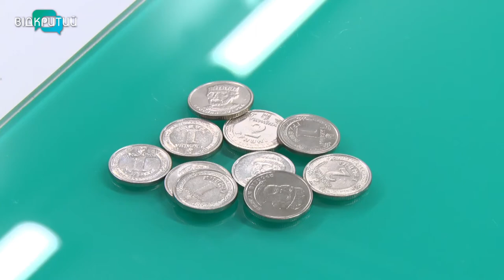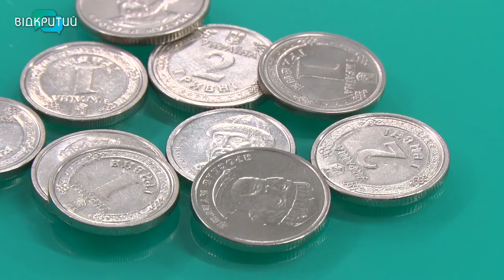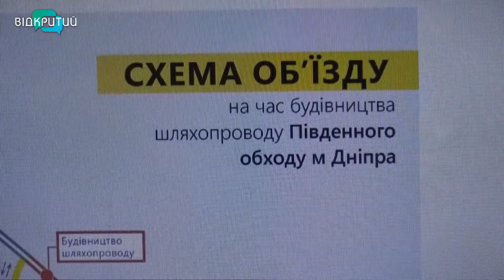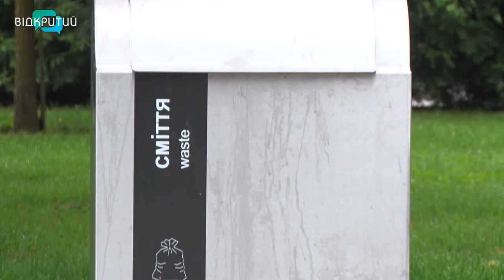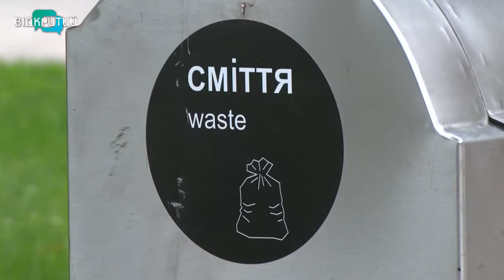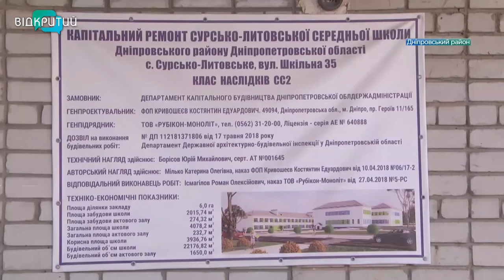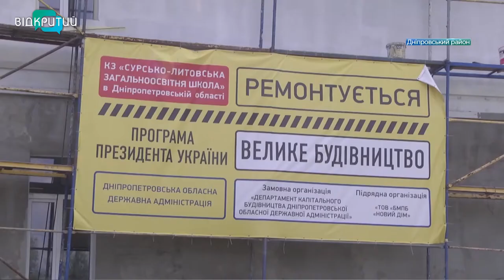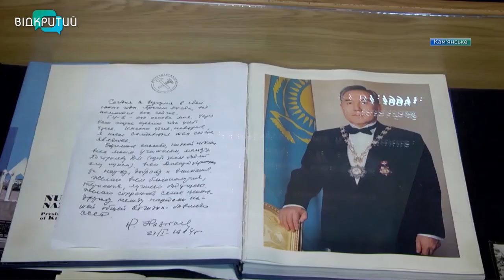Новини OPEN NEWS від 8 липня 2021 року 18:15